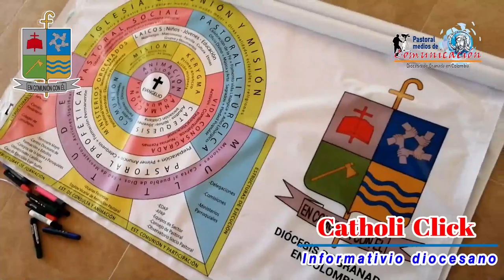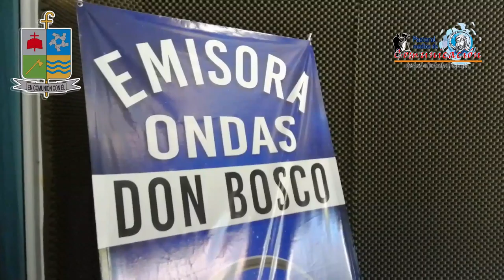Edición # 51 Informativo Semanal Catholic Click - Viernes 03 de Diciembre de 2021.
Informativo Semanal de las actividades mas relevantes en la Diócesis de Granada en Colombia, un formato diseñado por la Pastoral Medios de Comunicación.